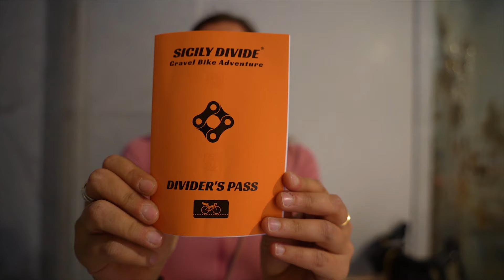SICILY DIVIDE: UN VIAGGIO IN BICICLETTA NELL'ENTROTERRA SICILIANO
Un viaggio in bicicletta alla scoperta dell'entroterra siciliano alla scoperta dei panorami, della storia e della cultura di una zona d'Italia poco conosciuta ma che vi lascerà senza fiato...